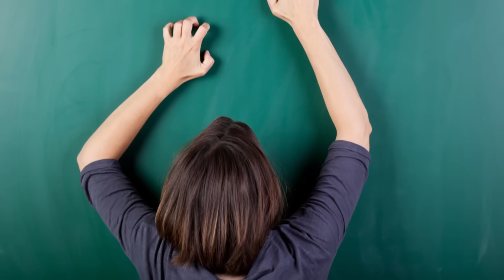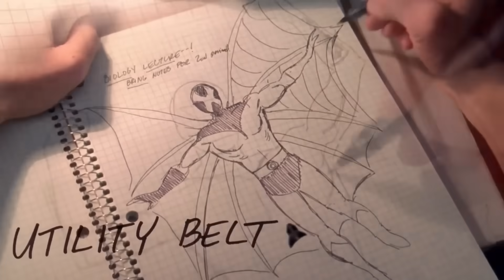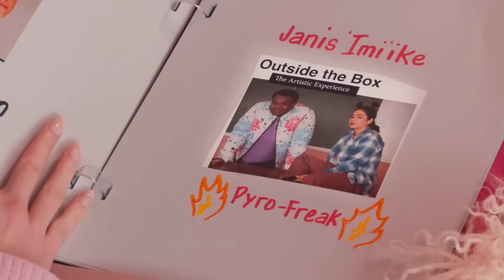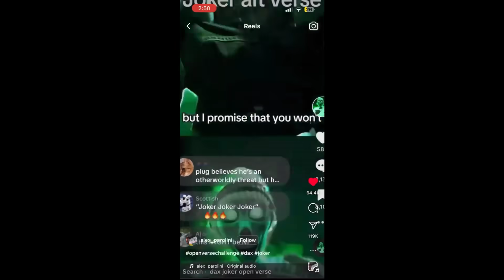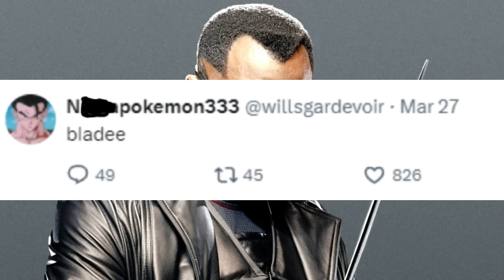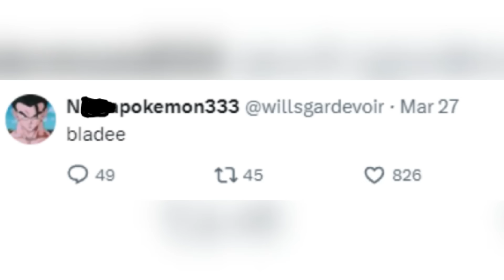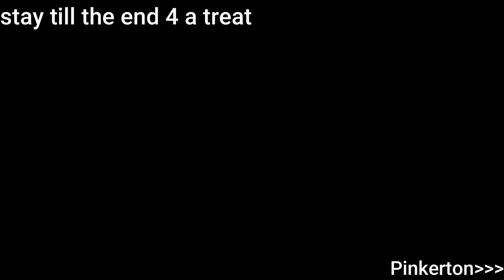The GOATness of Music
Don't trust folks with names that start with D
(btw ion actually hate weezer bruh they just hurt my dogs ears💀)